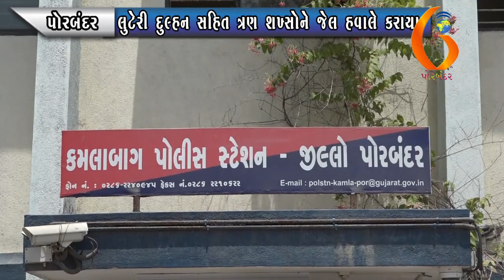PORBANDAR લુટેરી દુ૯હન સહિત ત્રણ શખ્સોને જેલ હવાલે કરાયા 05-06-2020